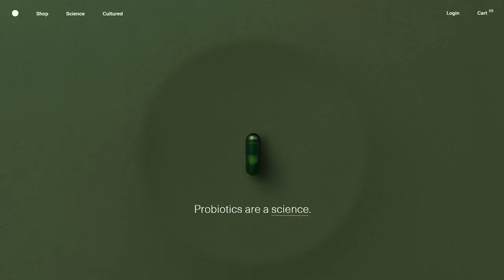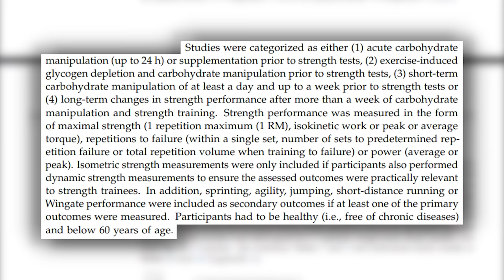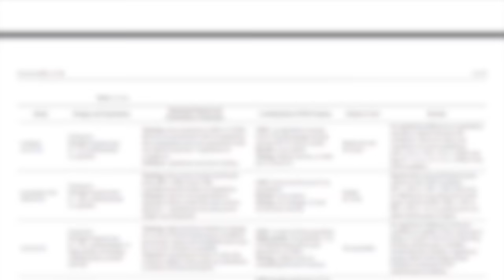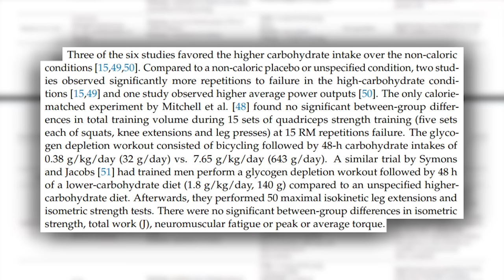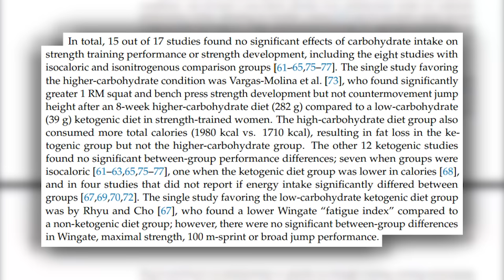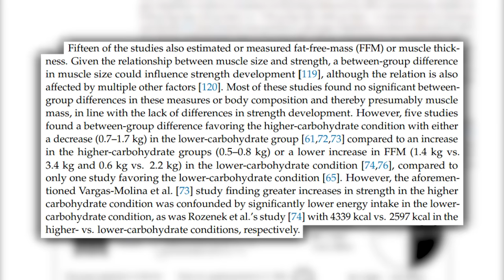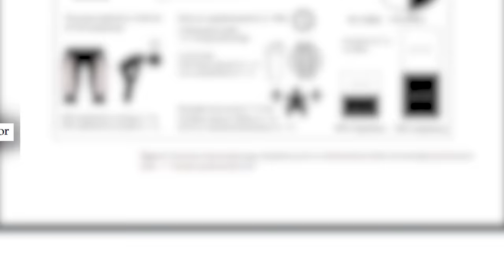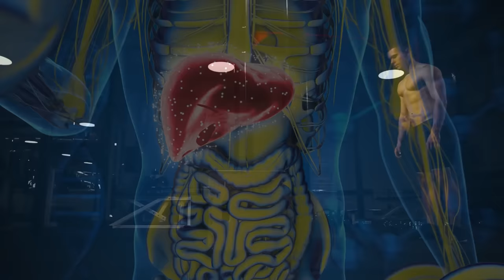We’ve Been Wrong About Carbs All Along - The Largest Study EVER Conducted on Carb Intake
The Biggest Review on Carbohydrates for Exercise Ever Conducted

References

Timestamps ⏱

0:00 - Intro
1:18 - 25% off Your First Order from SEED
2:11 - The Study
3:24 - Carb intake 24 Hours to 30 Minutes Before a Workout
5:07 - Psychosomatic Effect of Carbs
6:02 - When Carbs are Beneficial
6:51 - How Glycogen Depletion Affects Performance
8:11 - Carb Intake Over 2 to 7 Days
9:31 - Carb Intake Over Multiple Months
11:32 - Possible Explanations
12:40 - Calories vs Carbs for Muscle Growth
14:20 - Short-Term Timing of Carbs
16:46 - If Your Workouts Are 24 Hours Apart
18:37 - How to Apply This to Benefit You